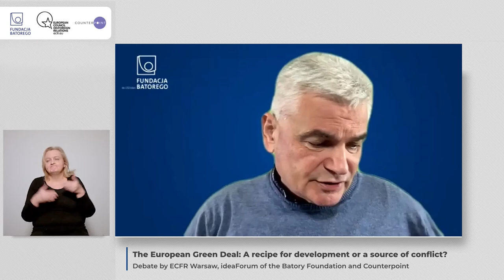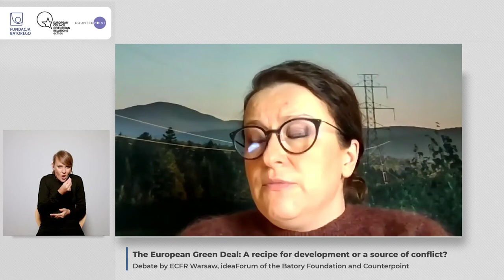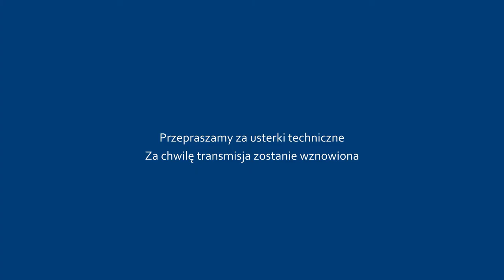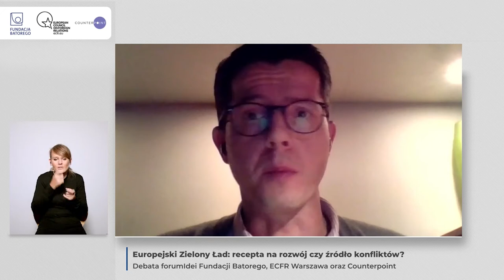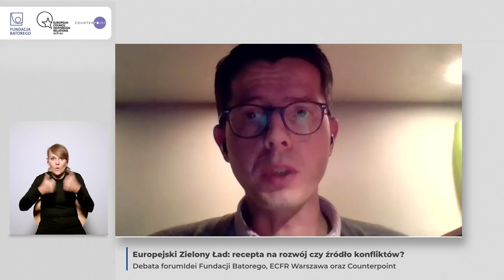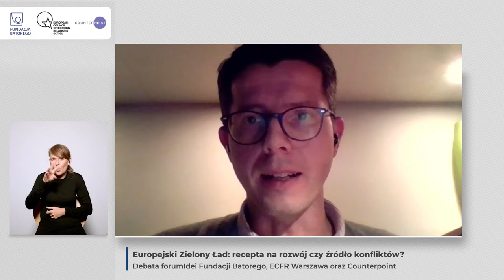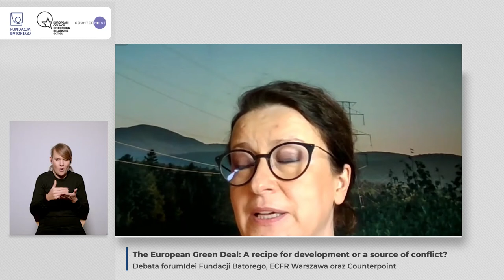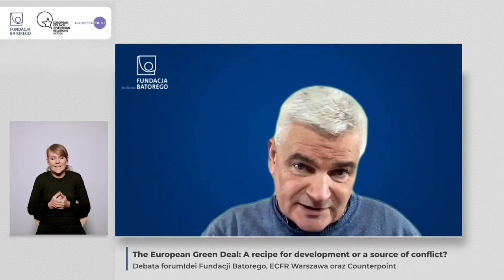The European Green Deal: A recipe for development or a source of conflict?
Online public debate by ECFR Warsaw and ideaForum of the Batory Foundation in cooperation with Counterpoint.

Speakers:

-  Edwin Bendyk (President of the Board, Stefan Batory Foundation)
-  Susi Dennison (Director, European Power Programme, European Council on Foreign Relations)
-  Catherine Fieschi (Director, Counterpoint)
-  Tomáš Jungwirth (Head of Climate Team, Association for International Affairs AMO)
-  Joanna Maćkowiak-Pandera (President, Forum Energii)
-  Filip Pazderski (Head of the Democracy and Civil Society Programme, Institute of Public Affairs)

Chair: Piotr Buras (Head of the Warsaw Office, European Council on Foreign Relations)

The green transition is vital to Europe’s future. Rebuilding economies to achieve climate neutrality is essential not only to avoid a catastrophe but also to maintain the state’s capacity to meet social and individual needs at a level that ensures a high quality of life. The need for action on climate protection is widely understood by European societies. However, when general climate principles find expression in concrete plans and actions, this can increase the costs of energy firms, transform high-emissions sectors of the economy, and force a change in lifestyle. Political actors can instrumentalise the resulting social tensions and clashes of interests. The green transition presents a particularly daunting challenge in Poland, due to the country’s dependence on coal, strong political polarisation, and populist model of state governance.

In such conditions, is it possible to reach a social consensus on the goals and implementation of the green transition? What is the risk that the process will become another source of polarisation and social instability? Could the European Green Deal fuel anti-EU sentiment? To what extent are these risks uniquely Polish or inherent in other European societies? And how will political disputes in EU member states affect the EU’s climate policy and the formation of new coalitions that support or block its individual elements?